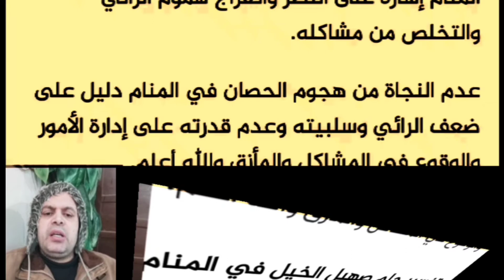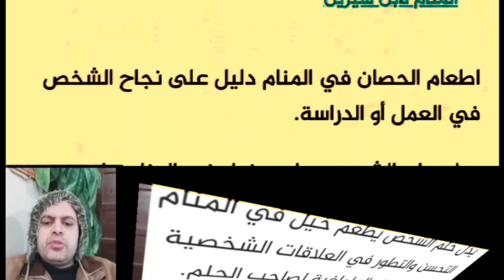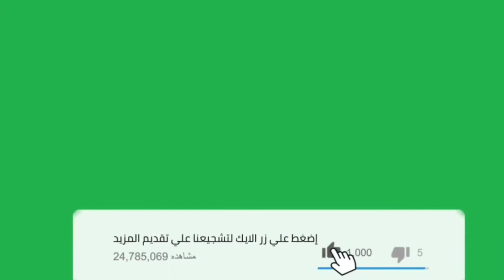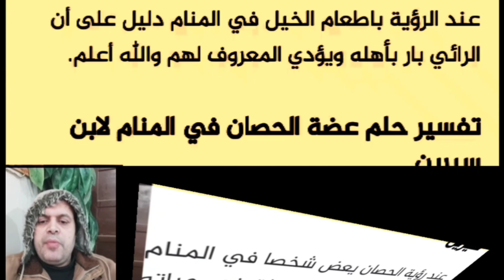تفسير حلم هجوم الحصان في المنام لابن سيرين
تفسير حلم هجوم الحصان في المنام لابن سيرين | الحصان | الحصان في المنام لابن سيرين والنابلسي | محمود أحمد منصور